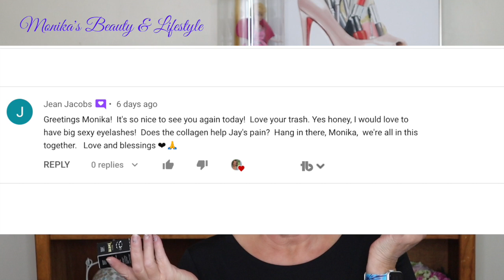Blinq Giveaway Winner | Chit Chat | Monika's Beauty & Lifestyle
Announcing my Blinq giveaway winner and sharing a few things that I have been doing and products I have been using. I have been using Blinq for a long time now and really love how Blinq gives me amazing lashes.

👠 Products Mentioned 👠
Milk of Magnesia,
Sun Block

Estee Lauder
Flower Beauty- Light Illusion Perfecting Powder
Morphe Setting Spray
Essence Lash Princess
Age Rewind
Elf Putty Primer
Outrageous Plump Lip Gloss

💇On My head: MAKE WAVES
By Statements from the Wig Company, this was sent to me complimentry for review.
Mine is in the shade F24/12 Light brown with Ash Blonde but she come in many different colors and is so affordable.

 💇Monika's wig measurements:
22" Circumference
9" Front hairline to chin
11.5" Forehead ear to ear
12.5" Forehead to nape
5" Chin to collarbone
Height 5'6"
Large boned